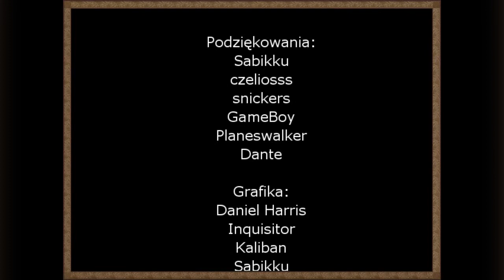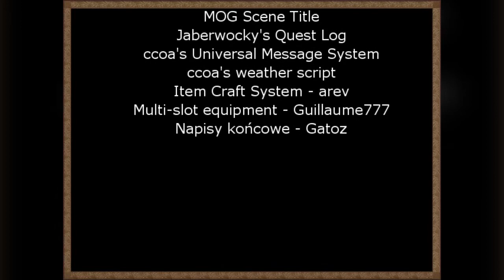Wrota Arkany 3 let's (PL) play 25: Magnus i Irien [KONIEC]